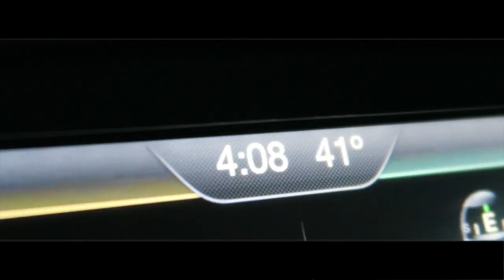"Live The Adventure" - By Zach Harper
This is my first video on this channel! I am very excited to be starting this channel and growing in the New Year! I have many projects planned for the year and am very ecstatic to start this journey!

"NEVER STOP THE ADVENTURE"
"HARD WORK NEVER GOES UNNOTICED"

(I post gaming content on this channel)